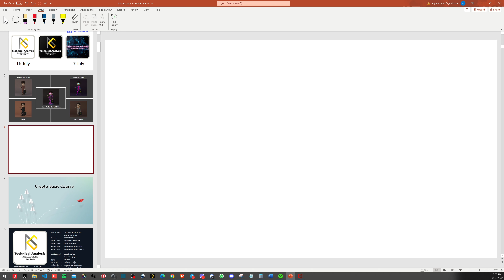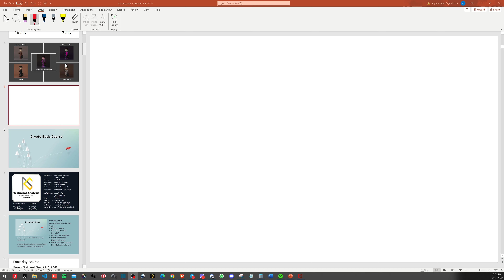NUGPay ကို သုံးသင့်သလား? ဘယ်လိုအတွက်သုံးကြမလဲ? အပိုင်း (၁)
ဒီ video မှာ KBZ အကောင့်ပိတ်ခံရတာနဲ့ NUGPay က
၁။ သုံးသင့်တဲ့ Payment တစ်ခုလား
၂။ အကျိုးအပြစ် ဘာတွေရှိမလဲ
၃။ ဘယ်လိုသုံးရမလဲ ဆိုတာကို ဆွေးနွေးသွားမှာဖြစ်ပါတယ်
Link to Myan Crypto Facebook
Crypto ကိုဘယ်ကစရမလဲ လေ့လာနေသူများအတွက် Study Room on Discord